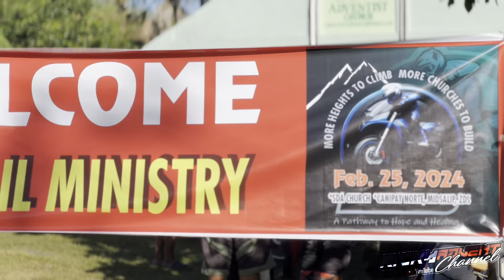Trail Ministry | Midsalip ZDS